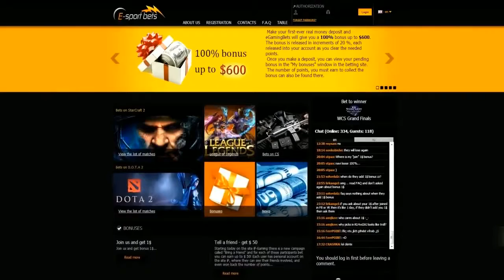CS:GO VODS | Titan vs HellRaisers - SLTV Starseries Season X - 2014